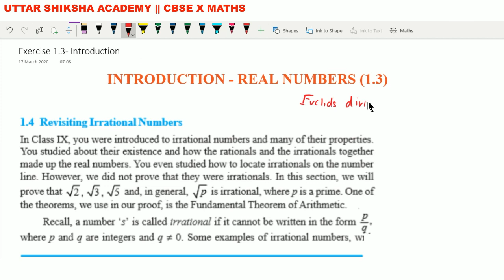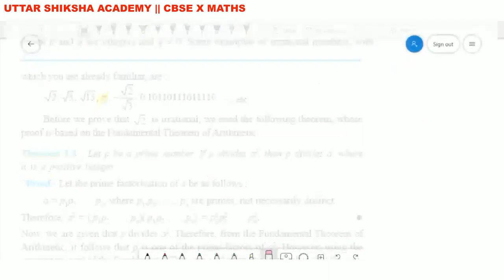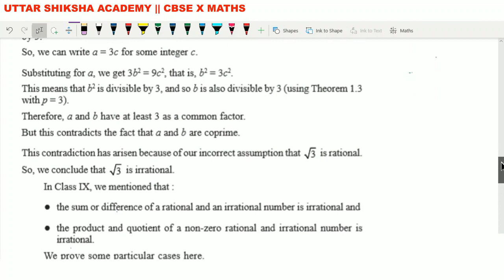Real Numbers Explanation of Introductiom of Exercise 1.3 of CBSE 10 Maths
Real Numbers Exercise 1.3 Introduction

In this video, we have explained the introduction before starting the exercise 1.3 of NCERT book of cbse 10 Mathematics. Hope the video is helpful.